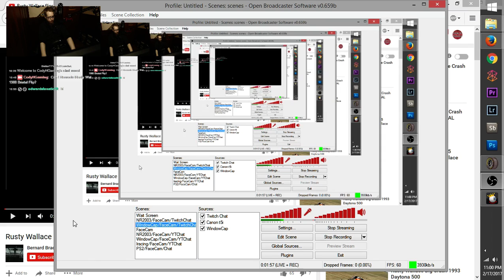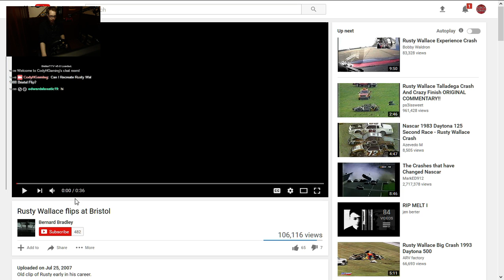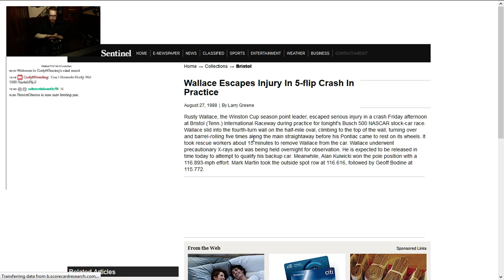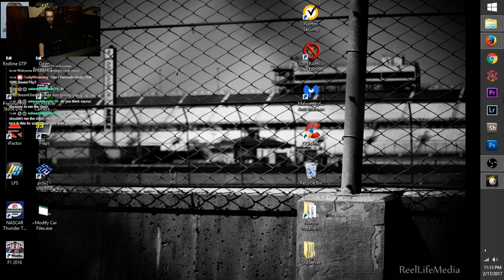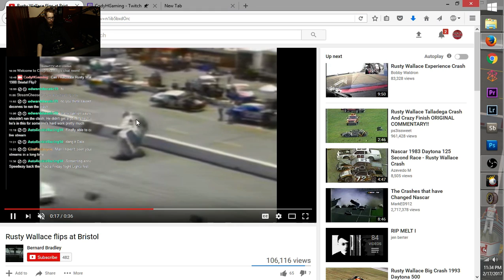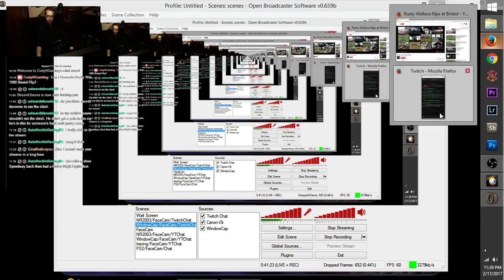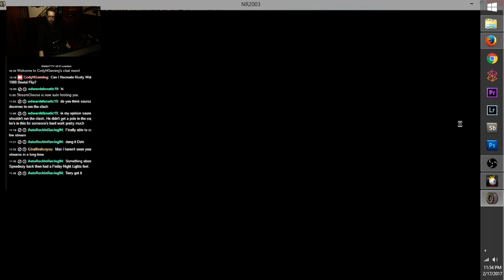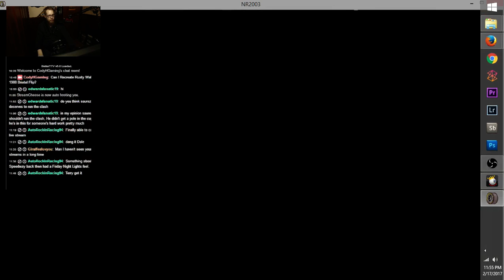Can I Recreate Rusty Wallace's 1988 Bristol Flip? | NR2003 LIVE STREAM EP128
Hey everyone! Today I'll be attempting to recreate Rusty Wallace's tumble down the frontstretch he had during practice for the 1988 Valleydale Meats 500 at Bristol Motor Speedway in the Winston Cup Series. If you have any critiques/suggestions please let me know down in the comments below! Enjoy!

Series: 1988 Winston Cup (aero88)
Track: Bristol Motor Speedway, TN (bristol_1991)

Gear:
Game: Nascar Racing 2003 Season
Racing Wheel: Logitech G920
Webcam: Canon t5i (700D)
Stream Software: Open Broadcast Software
Microphone: Rode VideoMic Pro